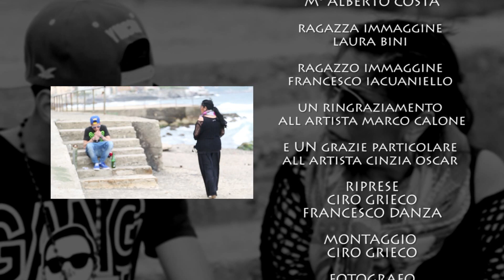Raffaello Junior feat Cinzia Oscar - N'ammor Overo - Video Ufficiale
hd version. ideato e diretto Da Ciro Grieco e Checco Danza